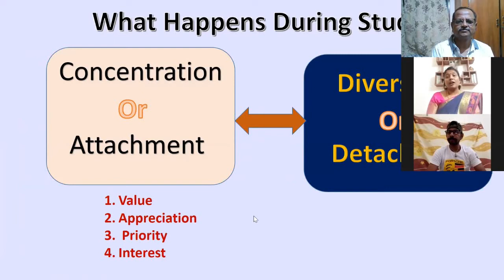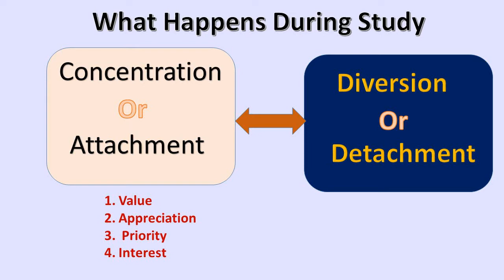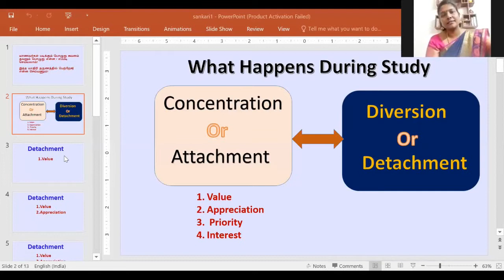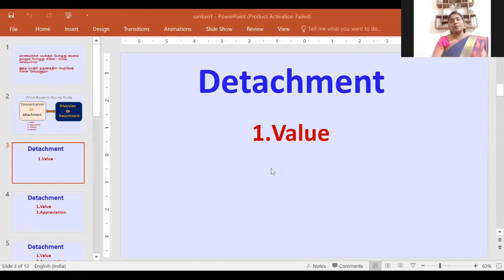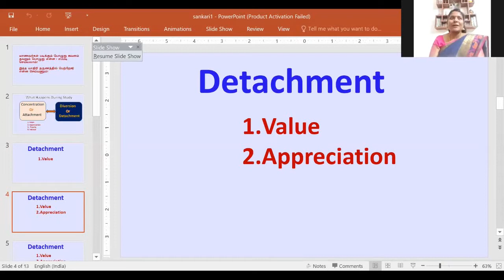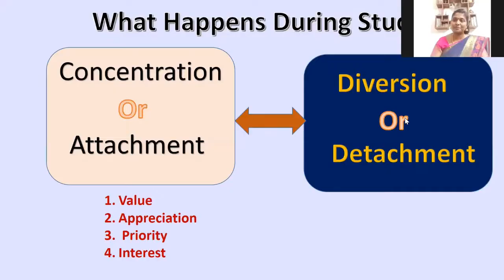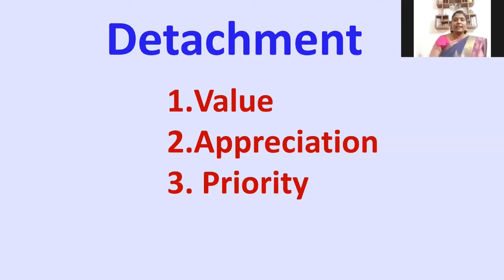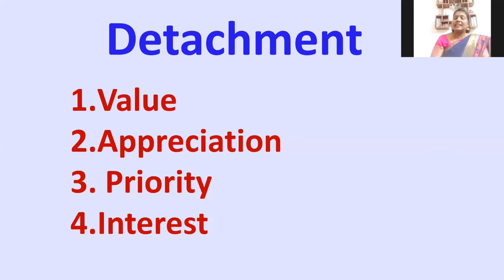மாணவர்கள் கவனம் செலுத்துவது எப்படி? Smt Sankari - Sri Bagavath Mission